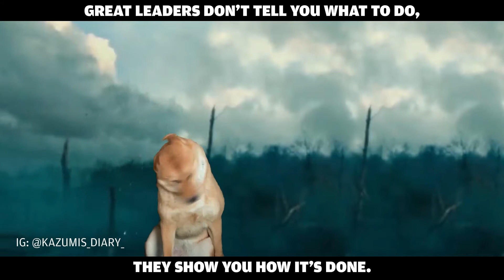Kazumi as Wonderwoman/WonderDog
So today I'm acting wonderwoman as wonderdog. You can't lose with a wonderdog.

If you want to know more about me and my life, check out my Instagram channel: @Kazumis_diary_